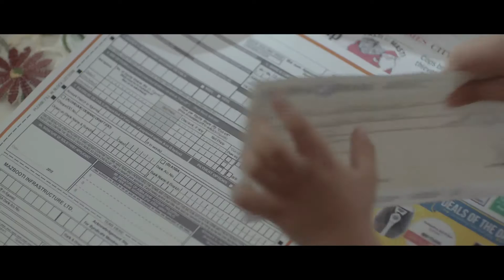Application Supported by Blocked Amount Odiya